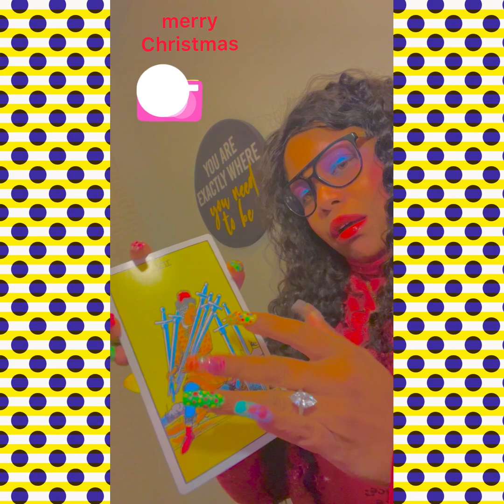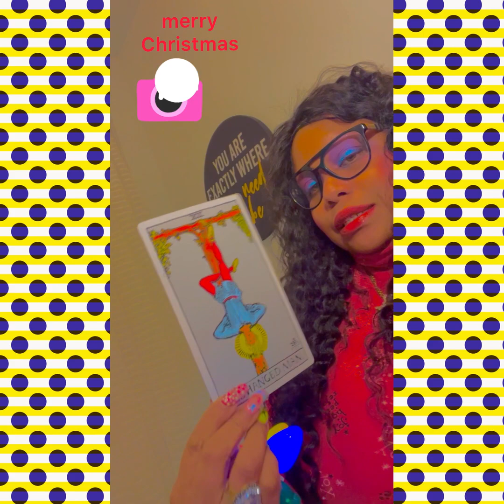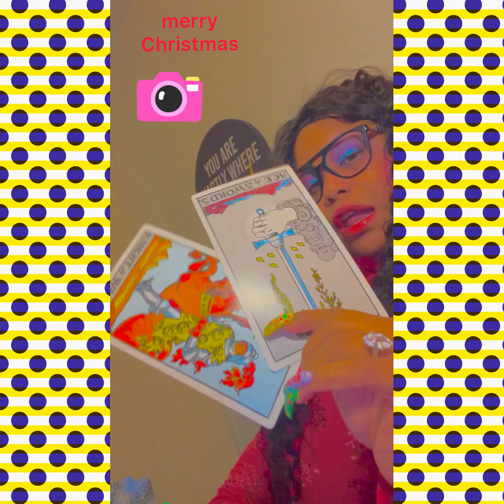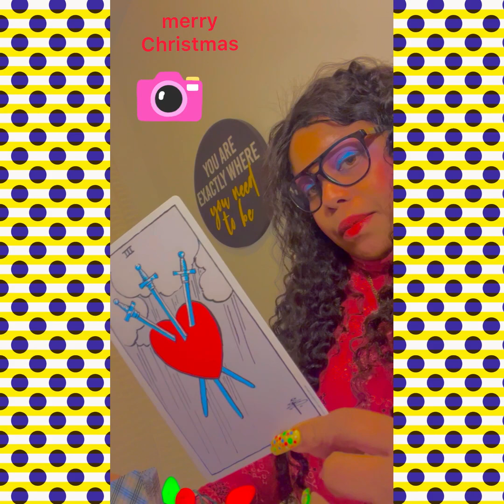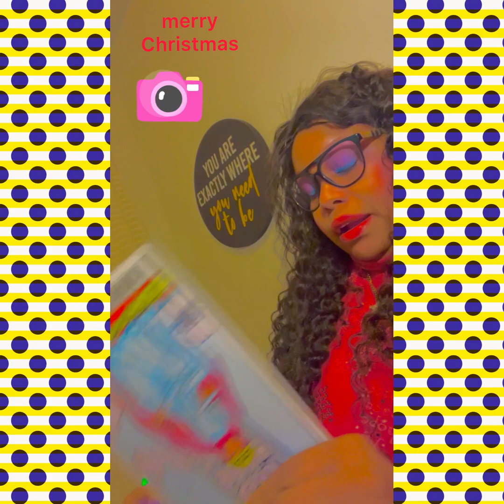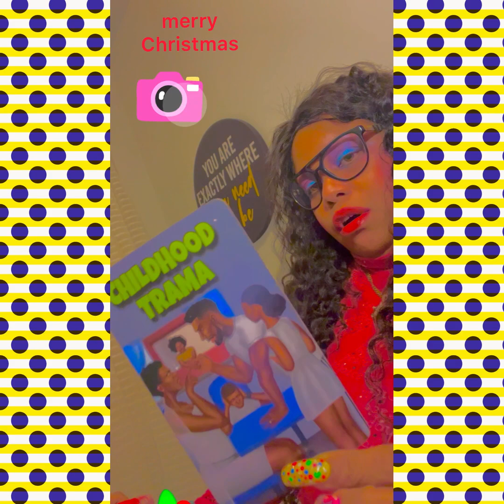‼️‼️ A BIG SURPRISE ON Christmas 🎄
cHristmas reading 12/25/2021

 I will be off  on 12/24 12/25 I WILL RESume 12/26 IN THE event yOu need an emergency read i will be available 24hrs A DAY!! EMERGENCY READS IS $105 I WILL HAVE AVAILABLE BETWEEN 12-24 hrs
I am offering 25$ 5 card readings until 1/01/22
IF YOU SEND ME ANY PAYMENTS YOU WILL HAVE YOUR READINGS ON MONDAY 12/27/2021❤️❤️

HAPPY HOLIDAYS TO ALL PEACE LIGHT & BLESSINGS♻️♻️❤️🎁🇩🇴💆🎄

HAPPY BIRTHDAY TO ALL MY CAPRICORNS SUCH AS MY SELF & GRANDDAUGHTER THAT BE ONE ON CHRISTMAS DAY ♑️

thankyouuniverse youtube christmas tarot holiday 🥰